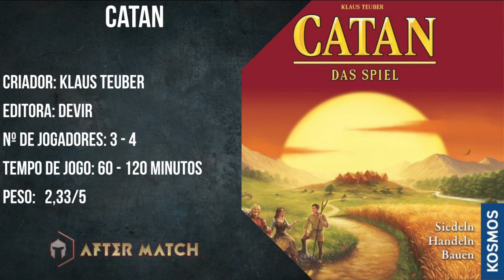Top 100 - 50 ao 41 - After Match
Segue o baile!